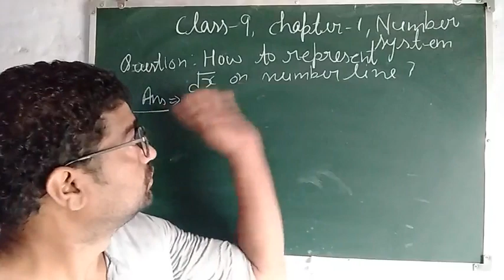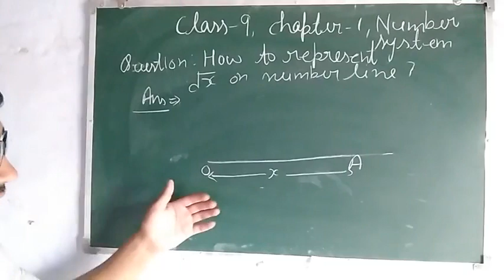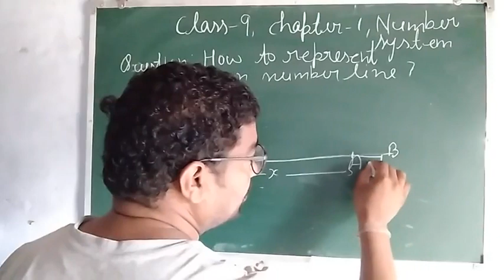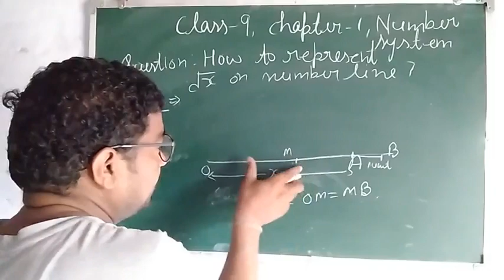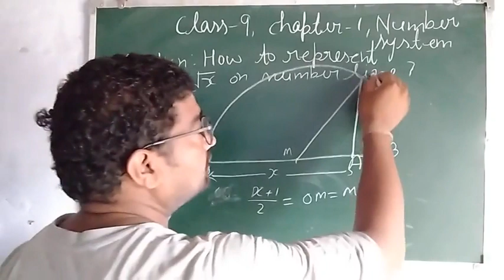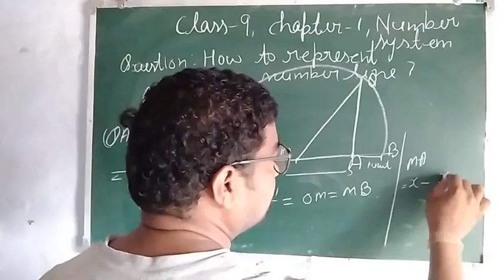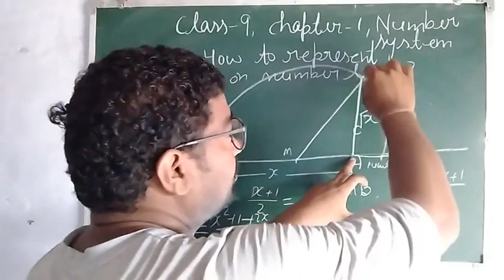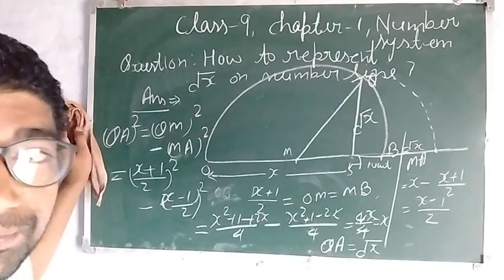How to represent √x on number line|Number system| CBSE, Icse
How to represent √x on number line, CBSE, Icse